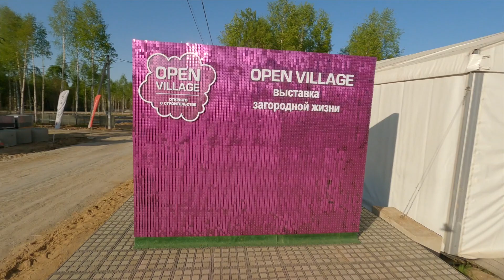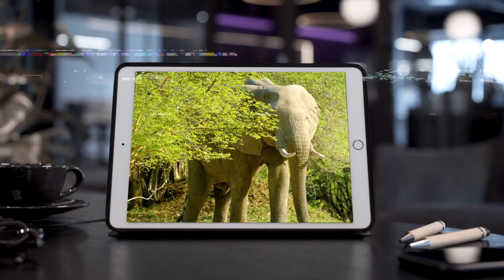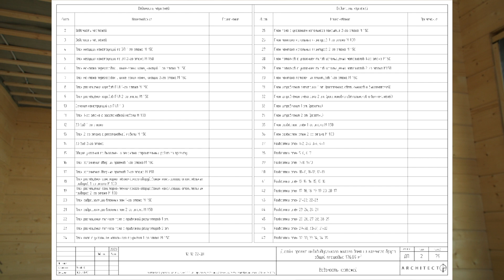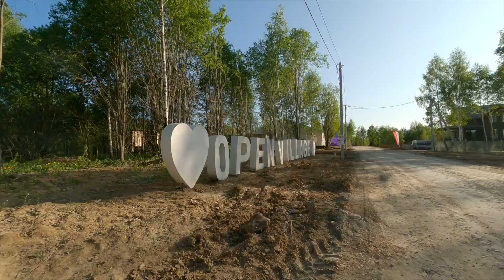ПРЕЗЕНТУЕМ ПРОЕКТ ИЗ КЛЕЁНОГО БРУСА НА ВЫСТАВКЕ OPEN VILLAGE! НАШ ХОГВАРТС В ПОДМОСКОВЬЕ //АПС ДСК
Друзья, сегодня мы приехали на наш объект, представленный на выставке домов OpenVillage 2023! АПС ДСК представляет проект "Акцио" по мотивам саги о Гарри Поттере. Это шикарный, стильный двухэтажный дом из клееного бруса со вторым светом!

Всех ждем! Задавайте вопросы в комментариях!

Тайм-коды:
00:00 - о чем выпуск
00:34 - что такое Open Village
02:15 - наш проект на выставке и его цена
03:01 - архитектурные тренды
04:30 - почему мы оставили березы
06:26 - комплектация дома
07:20 - технические характеристики
08:46 — цветовое решение
09:43 - как мы построили дом за 3 месяца
11:40 - планировка
14:00 - дом "Акцио" в стиле Гарри Поттера
15:22 - прогулка по КП

Телефон отдела продаж: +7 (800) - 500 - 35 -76 (звонок по России бесплатный)